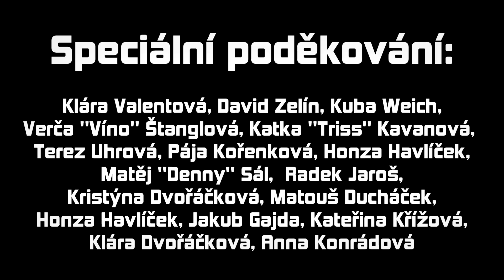VÝMĚNA MANŽELEK (parodie)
Ještě jednou chci poděkovat svému týmu Zbytků za skvělou spolupráci během celého týdne na prvním turnusu Geekcampu 2015. Jste skvělý, zůstaňte takový! :)

► Hudba:
"Happy Upbeat" Ryan Ancona, Sophonic Media